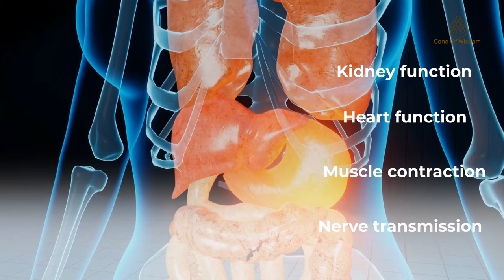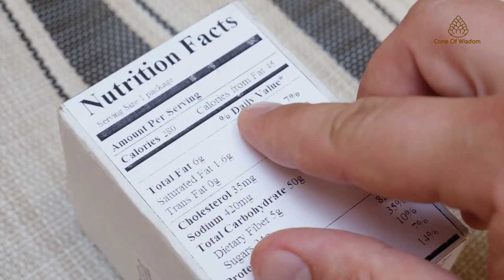Top 15 Potassium rich foods by daily value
Top 15 Potassium Rich Foods

Potassium is present in lot of plants, vegetables, fruits, nuts and beverages. Potassium is very important for heart and kidney function, muscle contraction and nerve transmission. It helps in regulating blood pressure. Deficiency of potassium can cause increased risk of heart attack and stroke. Include the top ten sources of food which are high in potassium in your diet to remove potassium deficiency and fulfil your body's potassium requirement. These top foods include chicken, spinach, milk, banana, orange, kidney beans, raisins, prunes, lentils and apricots.

Chapters
00:20. Why our body needs potassium
00:32  Signs of potassium deficiency
00:43 How much potassium is needed per day
01:08 Check nutrition facts for %DV of potassium
01:51 Salmon
02:12 Yoghurt
02:26 Chicken Breast
02:40 Spinach
02:52 Milk
03:03 Banana
03:14 Soybeans
03:29 Orange
03:44 Kidney Beans
03:58 Potato
04:09 Raisins
04:23 Acorn Squash
04:35 Prunes
04:49 Lentils
05:00 Apricots